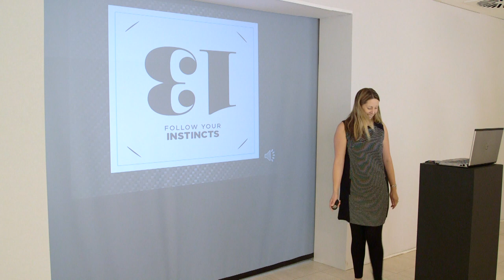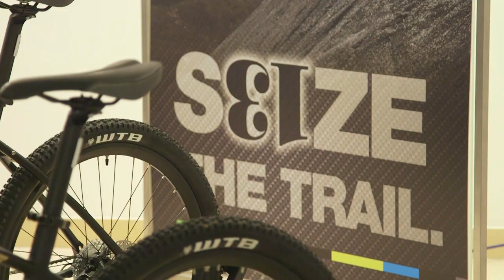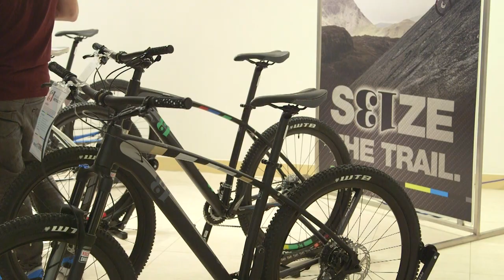13 Bikes - 2015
We take a look at the brand new range of bikes on sale in the UK from Halfords.